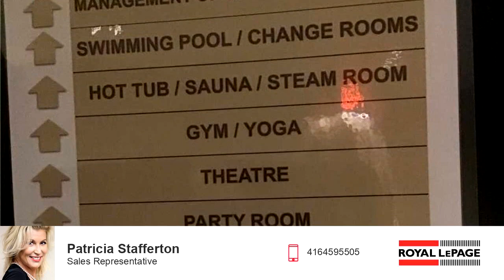Condo for lease - 89 Dunfield, Toronto, ON M4S 0A4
Popular Madison West Tower Located In A Prime Area. 9Ft Ceilings, Bright 1 Bedroom Plus Den, Ensuite Laundry. Includes Locker & 1 Parking Spot. Large 115 Sq Ft Balcony. With Beautiful Views. 1 Block To Subway. Amenities: Concierge, Indoor Pool, Sauna, Steam, Gym, Party Room, Loblaws And Lcbo In The Same Building! Walking To Subway Station, Restaurants, Movies, Schools And Parks.

Bedrooms: 1
Bathrooms: 1
Square Feet: 599
Price: $2,000